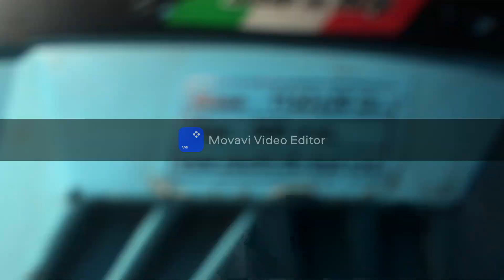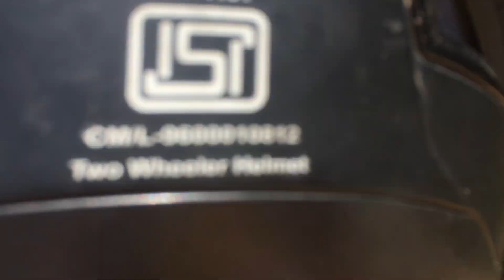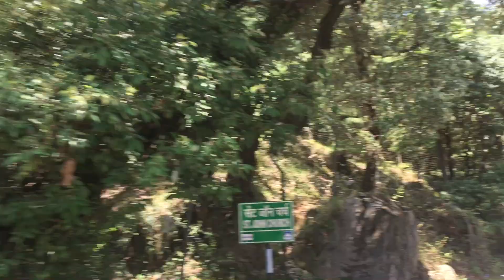BEST PLACE TO VISIT IN MCLEODGANJ / DAL LAKE [ DHARAMSHALA ]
धर्मशाला भारत के हिमाचल प्रदेश राज्य के काँगड़ा ज़िले में स्थित एक नगर है। यह ज़िले का मुख्यालय भी है। धर्मशाला राज्य की शीतकालीन राजधानी है। यह कांगड़ा नगर से 16 किमी की दूरी पर स्थित है। धर्मशाला के मैक्लॉडगंज उपनगर में केंद्रीय तिब्बती प्रशासन के मुख्यालय हैं, और इस कारण यह दलाई लामा का निवास स्थल तथा निर्वासित तिब्बती सरकार की राजधानी है। धर्मशाला को भारत सरकार के स्मार्ट सिटीज मिशन के अंतर्गत एक स्मार्ट नगर के रूप में विकसित होने वाले सौ भारतीय नगरों में से एक के रूप में भी चुना गया है। ऐसी मान्यता है                                                                                             Dharamshala is a city in the Indian state of Himachal Pradesh. Surrounded by cedar forests on the edge of the Himalayas, this hillside city is home to the Dalai Lama and the Tibetan government-in-exile. The Thekchen Chöling Temple Complex is a spiritual center for Tibetan Buddhism, while the Library of Tibetan Works and Archives houses

dharamshala hotels
dharamshala tourism
dharamshala weather
dharamshala district
dharamshala best time to visit
dharamshala stadium